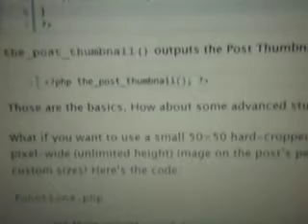Shake It Gilbert